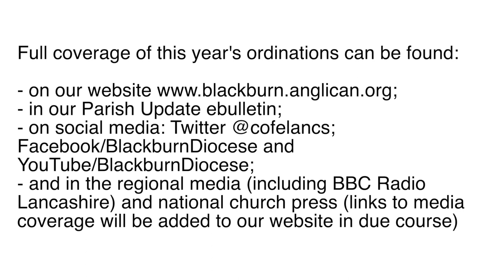The Church of England in Lancashire; ordinations video for 2022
This is the annual ordinations video for Blackburn Diocese and it features four of the 21 'ordinands' who will become Deacon or Priest this year (2022).
We regularly post great videos like this one on our channel.
The ordinands tell some powerful stories about their journey to this point and share some fascinating insights about their role as a curate. They are joined in the video by Rt Rev. Julian Henderson, who will be leading his final ordination services before his retirement in mid-July and Rt Rev. Philip North and Rt Rev. Dr Jill Duff.
For more on this year's ordinations visit the news section of where you will find the latest news releases and profiles of each ordinand. Follow events across the ordination weekend on Twitter @cofelancs and Facebook/BlackburnDiocese
There will also be coverage featured in our latest Parish Update ebulletin to parishes. Look out for it.